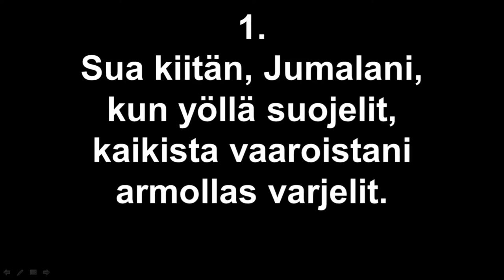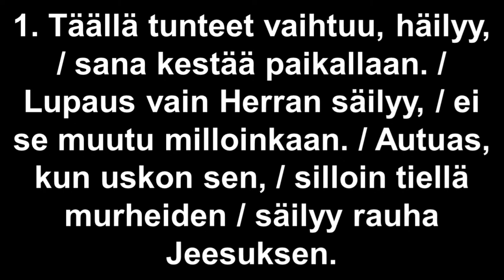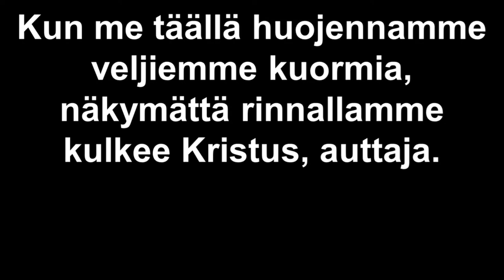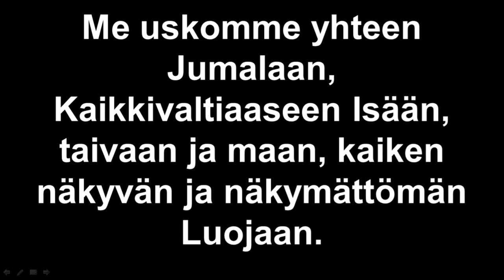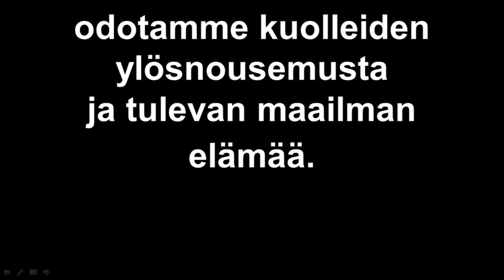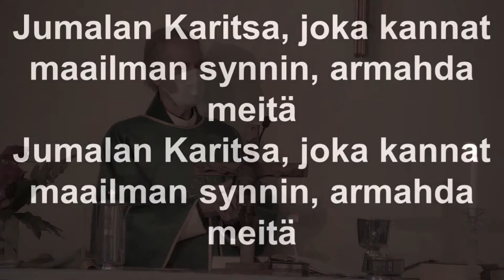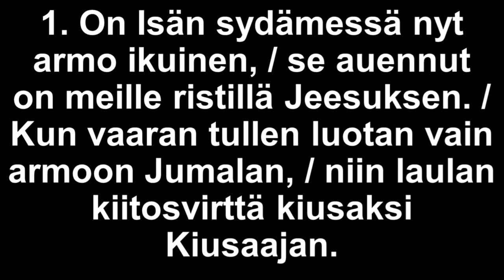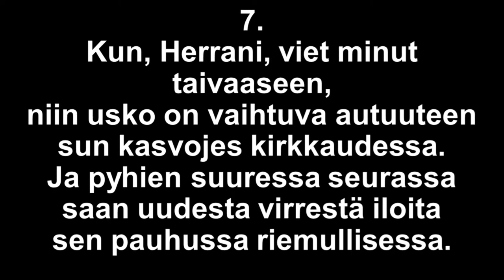Messu 20.9.2020 klo 11 Tampereen Luther-talolta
Liturgia: Hannu Häkämies
Saarna: Turkka Aaltonen

Keräyslupa: Poliisihallituksen 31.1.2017 myöntämän rahankeräysluvan RA/2017/100 mukaisesti Suomen Luterilainen Evankeliumiyhdistys ry voi kerätä varoja 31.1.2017–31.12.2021 koko Suomen alueella Ahvenanmaata lukuun ottamatta.